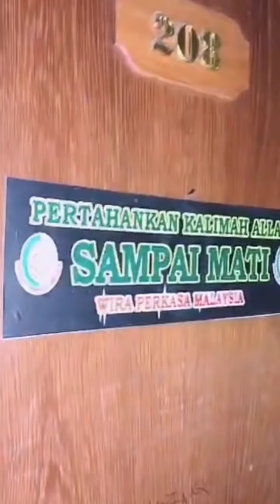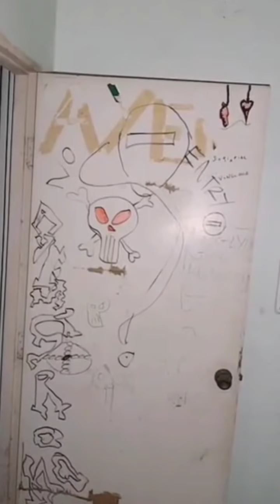Rumah Resort Berhantu Di Perak - Penampakan Pontianak Sambil Bernyanyi | Paranormal Black SbHn Solo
Menyeramkan guys, Black telah turun ke Perak dimana terdapat gangguan yang berhantu, Bermacam benda yang mengacau sehingga hantu pontianak tersebut main pintu. Pontianak tersebut juga mengintai Black ketika Black sedang bernyanyi. Korang kena tonton dari awal sampai habis video ni untuk tidak terlepas apa yang terjadi. tolong jangan skip iklan tanda sokongan kepada channel ini, terima kasih.